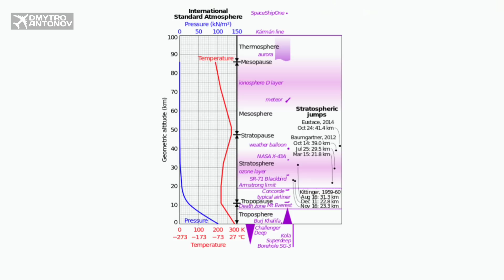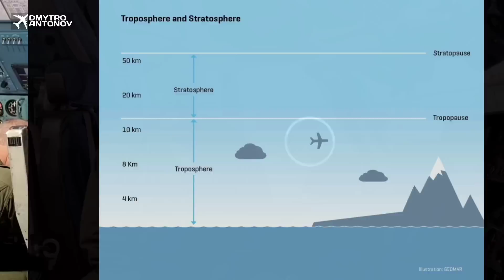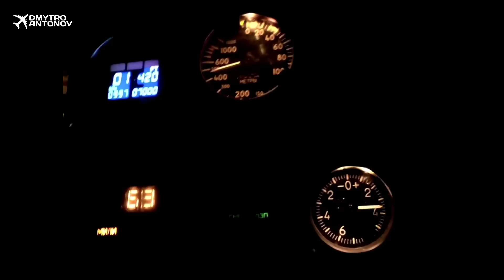Чому літаки не хочуть літати у спеку?